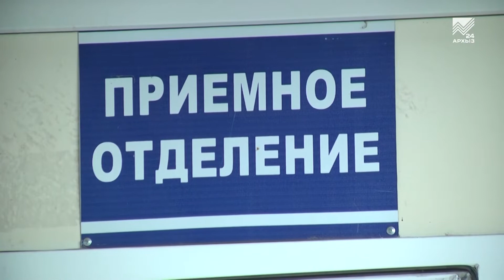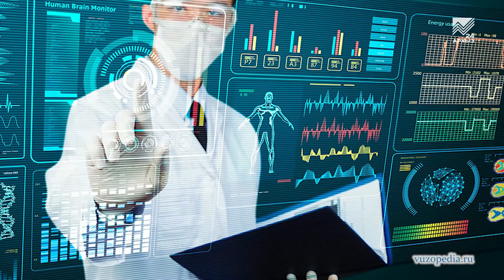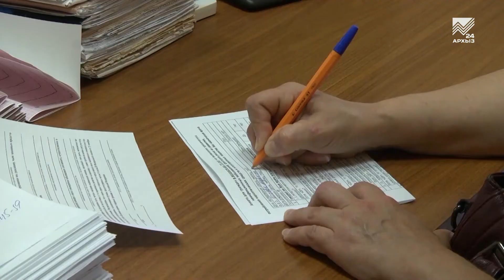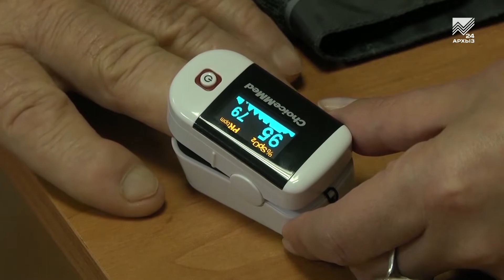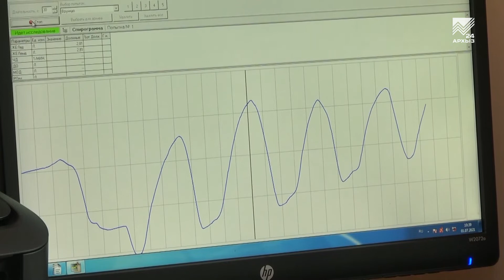Здоровье - Врач-пульмонолог З. Батчаева о легочном здоровье на фоне пандемии (17.10.2021)